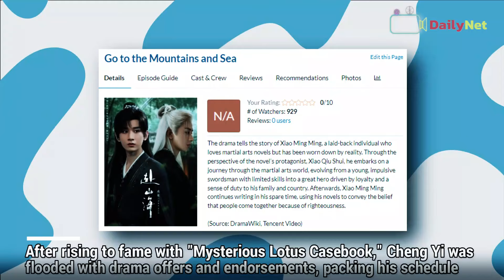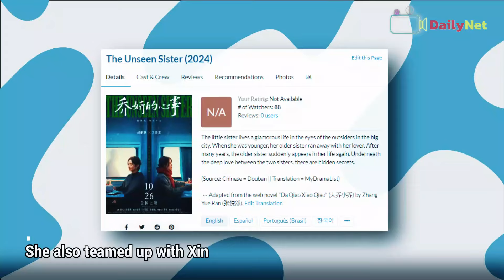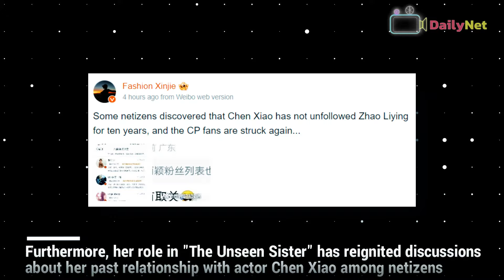Zhao Liying's Box Office Hit, Zhao Lusi's Plastic Surgery Rumors, Luo Yunxi's Transformation, & More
0:00 Yu Shuxin And Ding Yuxi Reunite In A New Drama!
- After their sizzling chemistry in Moonlight, Yu Shuxin & Ding Yuxi is back for Love Game in Eastern Fantasy. The trailer is a hit, with over 14.25 million views! Get ready for a rollercoaster ride of love, heartbreak, and time travel.

1:42 Luo Yunxi Is Back And Looking Better Than Ever!
- After his weight loss in Till the End of the Moon, Luo Yunxi’s gained some weight and is ready to take on a new role in The Truth Within.

3:25 Cheng Yi: The Hardworking Star Behind the Spotlight
From "Mysterious Lotus Casebook" to "Go to the Mountains and Sea," Cheng Yi's star is on the rise. But with fame comes a demanding schedule. In this video, we dive into the life of this hardworking actor

5:02 Zhao Lusi: From Social Media Queen to Plastic Surgery Rumors
- Is Zhao Lusi's star on the rise? As her upcoming drama, "Love's Ambition," nears its release, the hype surrounding her is undeniable. With stunning visuals and a massive following on Douyin, she's quickly becoming a social media sensation. But amidst the praise, rumors of plastic surgery have been swirling.

6:36 Zhao Liying's New Film: A Box Office Hit and a Drama-Filled Story
- Zhao Liying is back and better than ever! Her latest movie, "Tiger Wolf Rabbit," has been a huge success, and her upcoming film, "The Unseen Sister," is generating massive buzz.